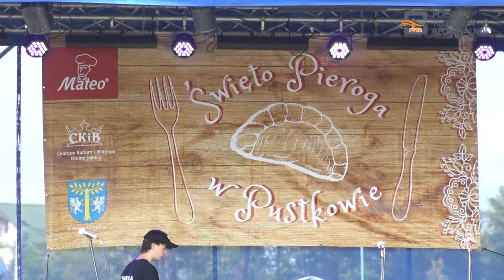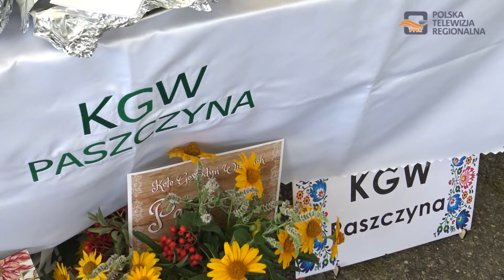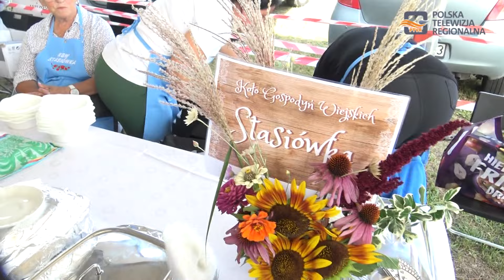Magazyn Miejski 07.08.2024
1. Czy w dębickim Szpitalu Powiatowym uruchomiony zostanie Oddział Kardiologii Inwazyjnej?
2. "Święto Pieroga 2024" w Gminie Dębica
3. Wystawa w Galerii Miejskiego Ośrodka Kultury w Dębicy